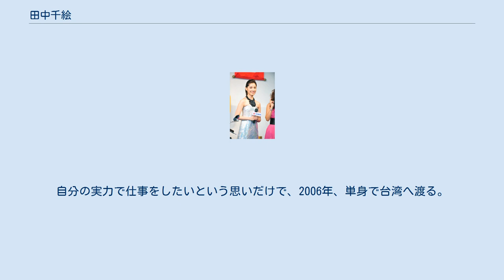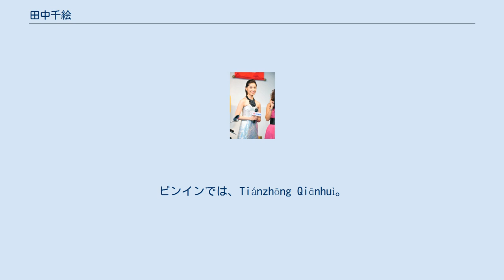田中千絵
田中 千絵（たなか ちえ、1981年8月17日 - ）は、東京都出身の女優。
父はメイクアップアーティストのトニー・タナカ。
アミューズ所属。
台湾などのアジアで活動。
 私立堀越高校、玉川大学出身。
 1998年『美少女H』（フジテレビ）でドラマデビューする。
 1999年から2000年にかけてテレビCMで流れた「東京電話」では、『寺内貫太郎一家』の家族のひとりである娘、静江役として出演。
白無地のバレーシャツ丸首半袖体操服に濃紺無地のブルマー。
白ソックス、運動靴。
頭に紅白ハチマキを赤色にして締めた恰好で、携帯電話を持って話しながら走るふりをして宣伝していた。
 2006年6月に台湾へ渡り、国立台湾師範大学で中国語を学ぶ。
 2008年8月に公開され、台湾歴代映画興行成績のランキングで1位になった台湾映画『海角七号 君想う、国境の南』では范逸臣と共に主演を務めた。
 2008年12月3日、台湾Yahoo!による世論調査「2008年台湾マン・オブ・ザ・イヤー」において陳水扁、王永慶に次ぐ3位となった。
 2012年、国際社会で顕著な活動を行い世界で『日本』の発信に貢献したとして、内閣府から「世界で活躍し『日本』を発信する日本人」の一人に選ばれた。
 日本の芸能界に身を置いた10年間は、自分には特徴がなかったと感じていた。
自分の実力で仕事をしたいという思いだけで、2006年、単身で台湾へ渡る。
台湾においては、師範大学で北京語を学ぶ。
当初、「北京語を完璧にマスターすること」「そのために日本人の友人をつくらない」、この2つを自らに課していた。
 台湾に渡った後の1年以上、先が見えない生活を過ごすが、無名の田中に転機が訪れる。
台湾生活の悩みをつづっていた田中のブログを見た映画監督、ウェイ・ダーションから、映画『海角七号 君想う、国境の南』のヒロインに抜擢される。
当時台湾映画界は、1998年以降の映画不況の真っただ中で10年間ヒット作がなく、この映画の撮影も資金難に遭遇し、2度撮影が中断した。
しかし、田中は資金集めに協力し、スタッフと一緒になりスポンサーに頭を下げて歩いた。
その後『海角七号 君想う、国境の南』は、2008年に公開されると、台湾映画史上におけるNo.1の興行収入を達成する大ヒットを飛ばし、台湾版アカデミー賞といわれる金馬奨において、10部門がノミネートされ6部門が受賞する快挙を達成した。
 近況としては、中国電影集団の会長で『レッドクリフ』のプロデューサーでもあるハン・サンピン（韩三平）が、2010年公開予定の映画『愛情36計』の主演に、田中を指名している。
 中国語圏では、繁体字（正体字）で「田中千繪」、簡体字で「田中千绘」と表記される。
ピンインでは、Tiánzhōng Qiānhuì。